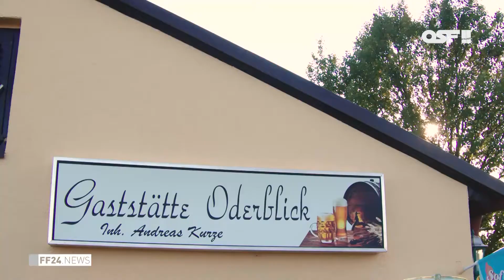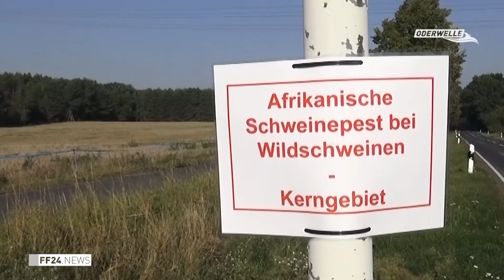Oderhochwasser 2020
Seit einigen Tagen steigt der Pegel der Oder - wir haben uns mal am Deich bei Ratzdorf an der Neißemündung umgeschaut...